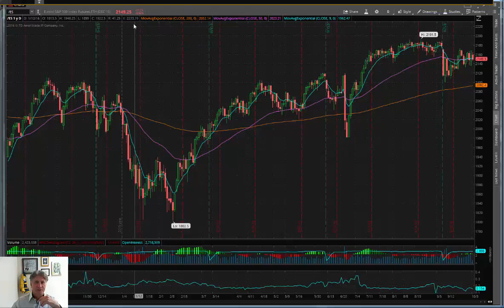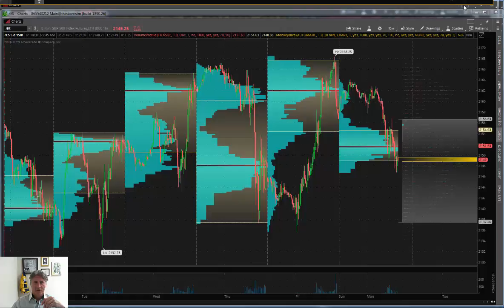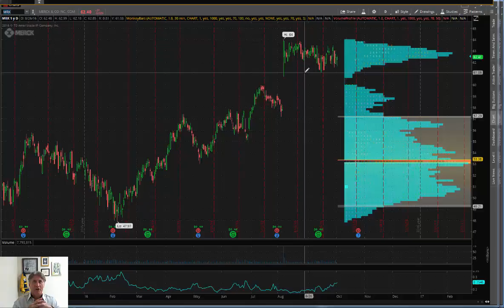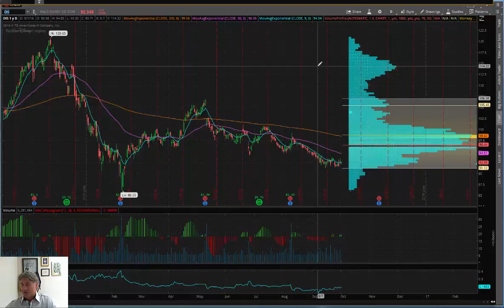Eric "The Wolfman" Wilkinson Market Commentary $MRK $DIS